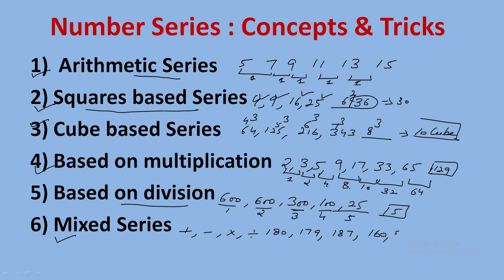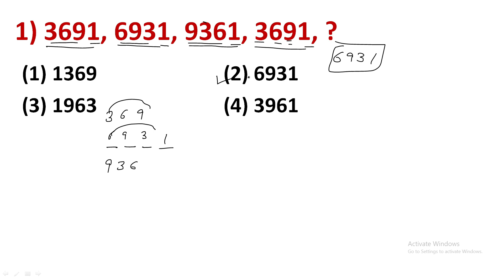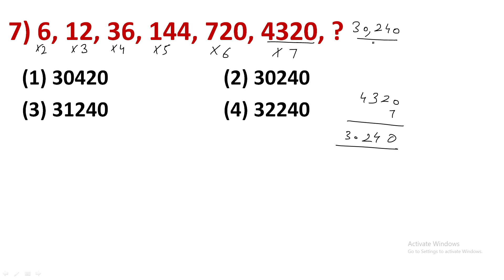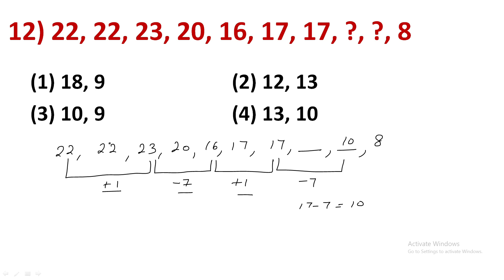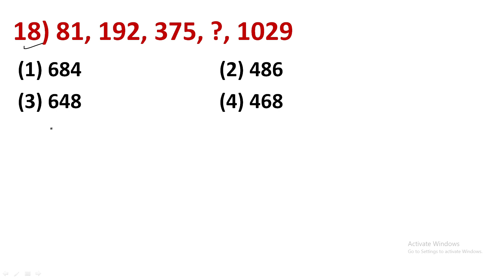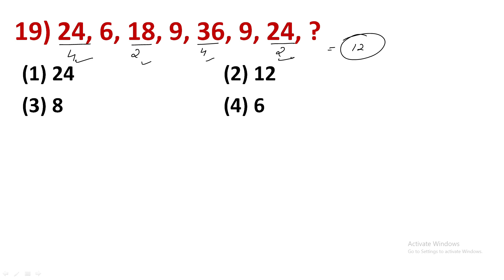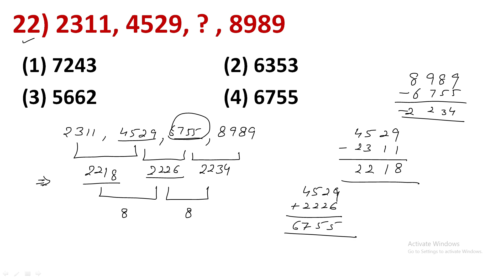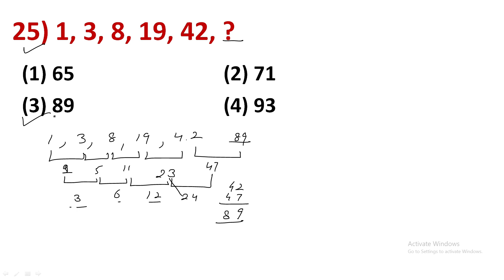Reasoning | Number Series | Number Series Tricks in हिंदी | SSC CGL | CPO | CHSL | नंबर सीरीज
In this video we will do question based on Reasoning Number Series  which is important for all competitive exams. SSC CGL | SSC CPO | SSC CHSL | RAILWAY EXAM | UPSC | हिंदी में Number Series